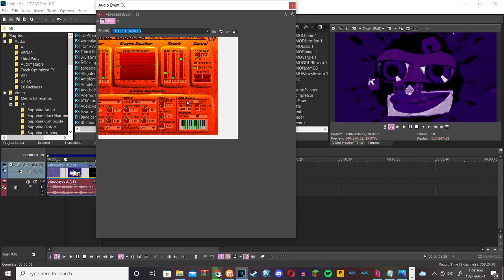How to make Edy Ethereal Voices